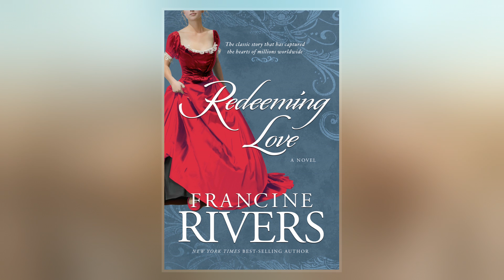Redeeming Love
Redeeming Love is a historical romance novel by Francine Rivers set in the 1850s Gold Rush in California. The story is inspired by the Book of Hosea from the Bible, and its central theme is the redeeming love of God towards sinners. In 2020, a  adaption was announced with D.J. Caruso as director. The novel has sold over three million copies worldwide since its publication in 1991, and has been translated into 30 languages.